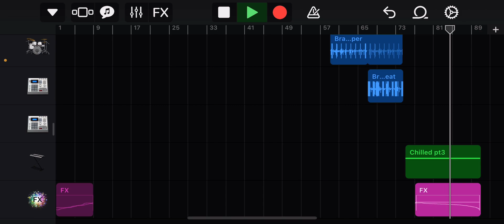Chill Cafe Vibes. (prod. hbxnnick)